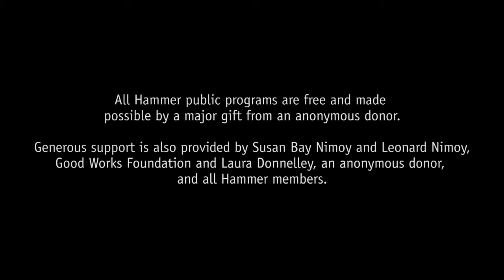"One Child Nation", with director Nanfu Wang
Post-screening Q&A with director Nanfu Wang, moderated by La Frances Hui to follow a screening of "One Child Nation." For three and a half decades, China’s one-child policy was the rule of the land, enforced through propaganda, severe penalty, forced sterilization, and abortion. An untold number of women were forced against their will to undergo procedures. Countless babies, mostly girls, were abandoned, trafficked—some died and others adopted by families overseas. Directors Nanfu Wang and Jialing Zhang investigate this dark chapter in the nation’s history, interviewing individuals with varying degrees of complicity and uncovering chilling stories. What emerges is an ingeniously crafted and complex portrait of a traumatized nation.